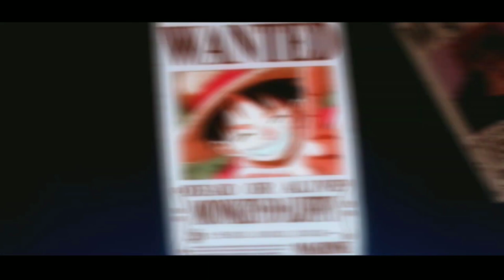DOGLA OROCHI FINALLY GETTING THE SH1T HE DESERVES !! | One Piece Manga | Chapter 1044 | Hindi